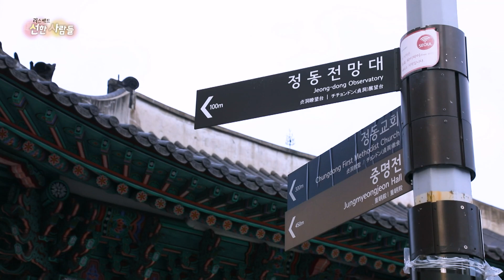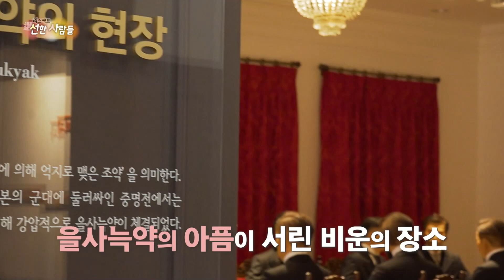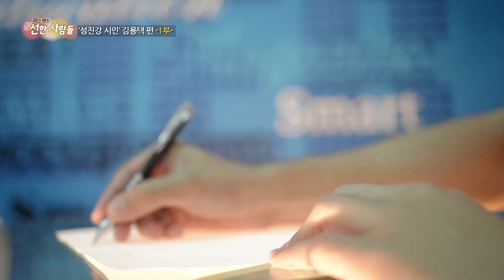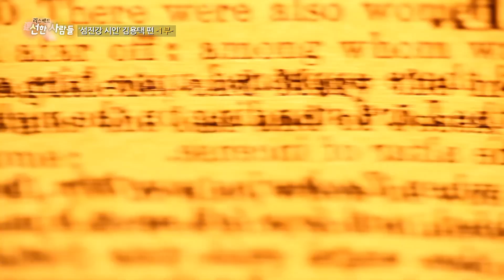3회 섬진강시인 김용택편 1부 [임형주의 리스펙트 선한 사람들]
지친 그대에게 선물하고 싶은 이야기,
팝페라 테너 임형주 와 함께 만나고, 듣는 '선한 사람들'의 이야기!

오늘의 주인공은 '섬진강 시인' 🍃 김용택 시인입니다.

"그대 정들었으리.
지는 해 바라보며
반짝이는 잔물결이 한없이 밀려와
그대 앞에 또 강 건너 물가에
깊이 깊이 잦아드니
그대, 그대 모르게
물 깊은 곳에 정들었으리."

- 섬진강 3 中,

[타임라인]
01:20 배려에 대하여
02:57 김용택 시인을 만나다
04:10 나에게 섬진강 이란?
05:54 김용택 시인의 어린시절
11:24 김용택 시인의 학창시절은?
16:28 교사로서의 신념이 있었다면?
23:51 미래유권자들에게 하고 싶은 말